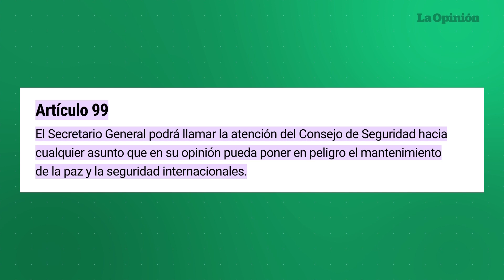EE. UU. vetó la demanda del Consejo de Seguridad de la ONU de un alto al fuego en Gaza | La Opinión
Estados Unidos vetó por segunda vez un proyecto de resolución en el Consejo de Seguridad de la ONU, que buscaba un alto al fuego humanitario inmediato en Gaza.